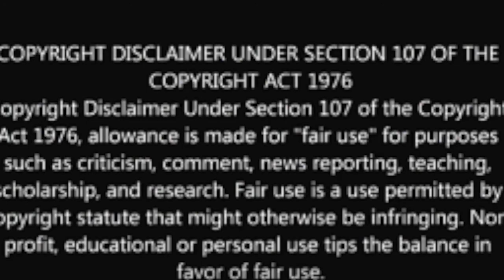Jeffrey Epstein accuser Virginia Roberts Giuffre on Maxwell arrest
A US woman who says she was brought to Britain aged 17 to have sex with Prince Andrew has said he "should be panicking" following the arrest of Ghislaine Maxwell.

Virginia Roberts Giuffre, one of convicted sex offender Jeffrey Epstein's accusers, says she was trafficked to London by Epstein in 2001.

She spoke to Australia's Channel Nine 60 Minutes programme following the arrest of Epstein's former girlfriend, Ghislaine Maxwell, who was arrested on charges of helping Epstein's sexual exploitation of girls and young women, and also perjury.

Prince Andrew and Ghislaine Maxwell both deny allegations made against them.